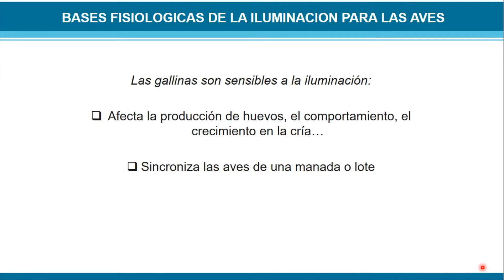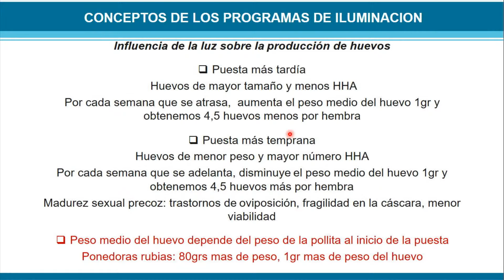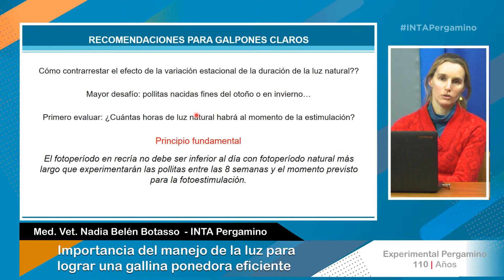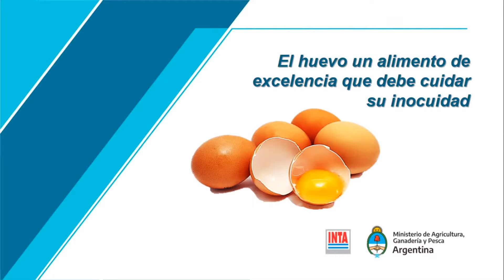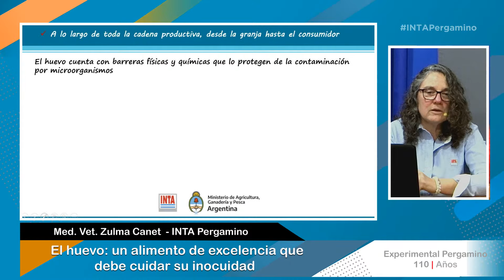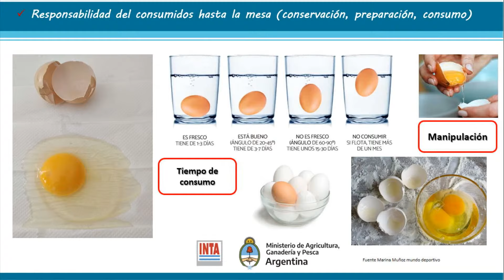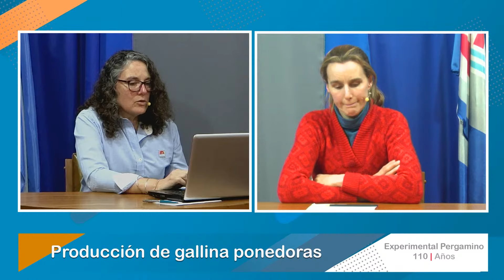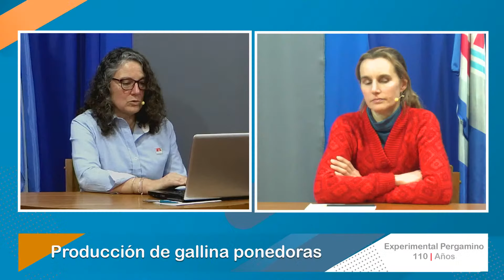Producción de gallinas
El Grupo de Avicultura, realizará recomendaciones en producción de gallinas ponedoras. En particular el manejo de luz para lograr la mayor eficiencia y la inocuidad en la calidad del huevo.
INDICE
0:00;00 Apertura Med. Vet. Zulma Canet
0:01:53 Importancia del manejo de Luz para lograr una gallina ponedora eficiente.
Med. Vet. Nadia Botasso - INTA Pergamino.
0:46:11 El huevo un alimento de excelencia que debe cuidar su inocuidad.
Med. Vet. Zulma Canet - INTA Pergamino
1:25:55 Espacio de Preguntas
1:46:00 Cierre